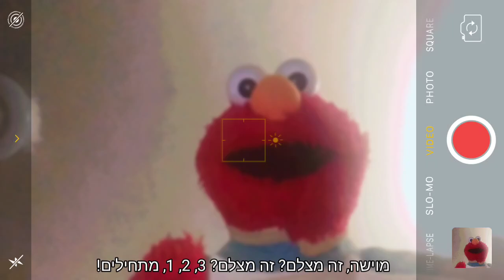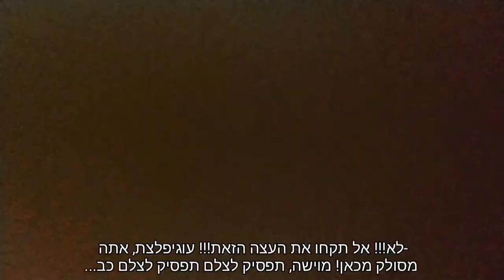אלמו מראיין את הזמר האהוב בתבל!